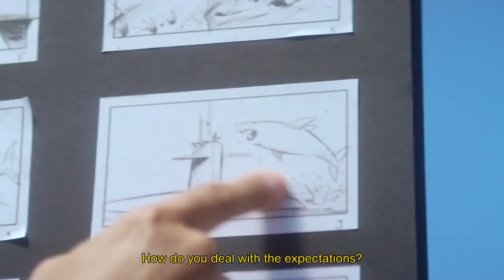American Summer Movie Making McDonald's Burger Commercial AD